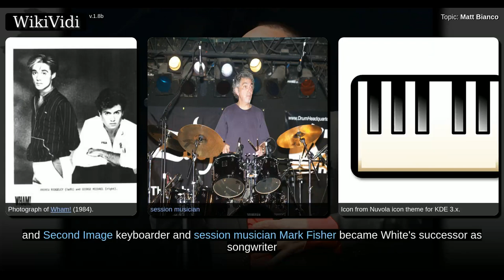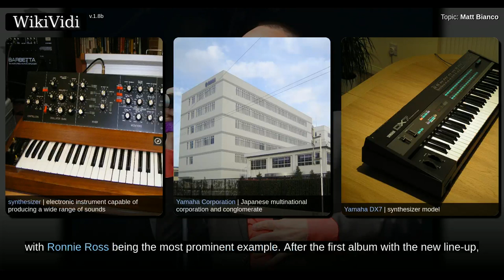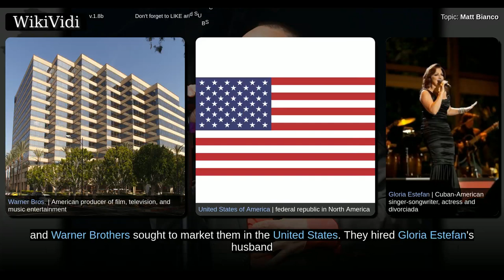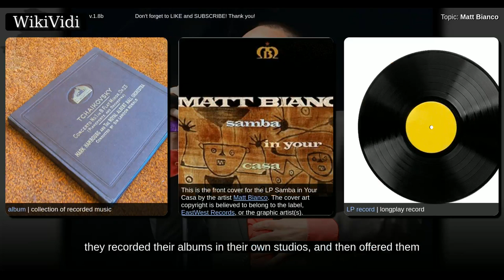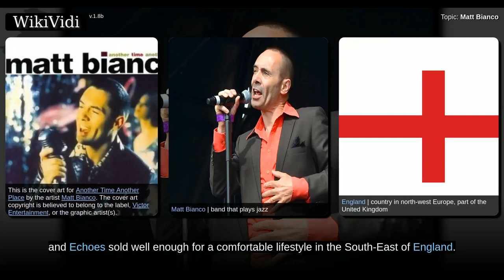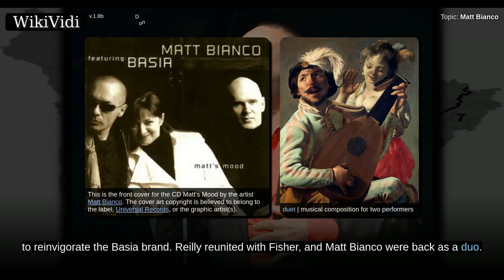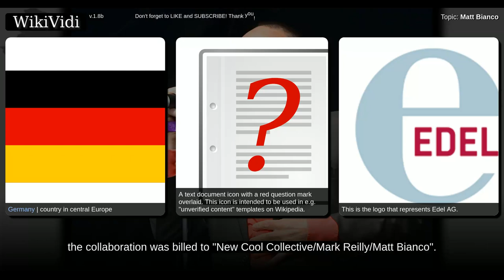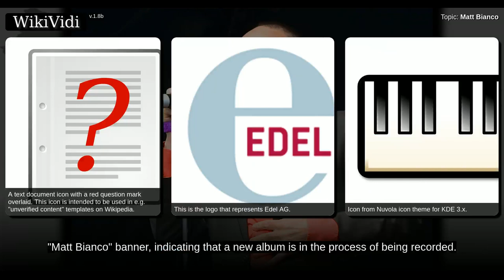MATT BIANCO - WikiVidi Documentary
Matt Bianco are a British band that was formed in 1983. They are mainly known for their success in the mid-1980s and their jazz, Latin-flavoured music. Very popular during the mid-1980s in continental Europe, the name suggests that Matt Bianco is a person, often assumed to be an alias for the main constant member and frontman, Mark Reilly,, but Matt is in fact "a made up spy, a secret agent; we loved spy TV themes and film scores".

Shortcuts to chapters:
00:00:44: Early years
00:03:02: Reilly-Fisher duo years
00:06:27: Reunion of the original trio line-up

Copyright WikiVidi.